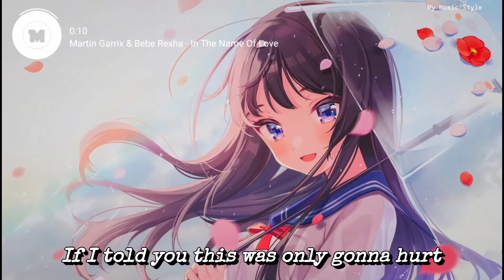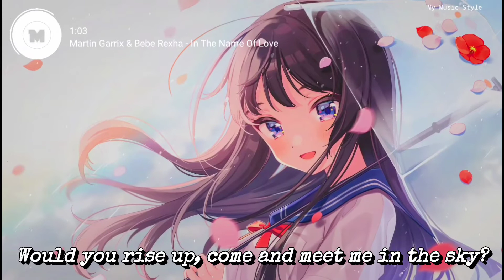「Nightcore」→In The Name Of Love ( Lyrics )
▶️ INFORMATION ◀️

🎵Artist: Martin Garrix & Bebe Rexha

✍️Lyrics:
If I warn you that the fire's gonna burn

⛔ Se você é um artista, produtor, proprietário, gravadora ou fotógrafo e você não quer ver seu trabalho neste vídeo, favor entrar em contato comigo em vez de denunciá-lo e eu vou apagar este vídeo o mais rápido possível!

⛔ If you are an artist, producer, owner, record label or photographer and you do not want to see your work in this video, please contact me instead of reporting it and I will delete this video as soon as possible.

De acordo com a seção 107 da lei de direitos autorais de 1976, a permissão é feita para uso justo para fins como crítica, comentário, reportagem, ensino, bolsa de estudos e pesquisa. O uso justo é um uso permitido pela lei de direitos autorais que, de outra forma, pode infringir.